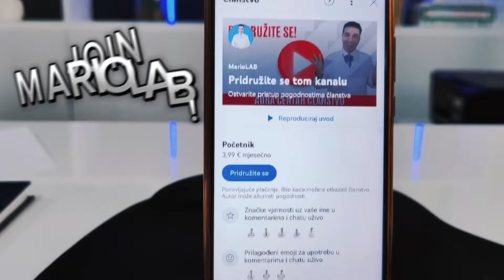Najzdraviji INTEGRALNI KRUH NA SVIJETU ( RECEPT📝)